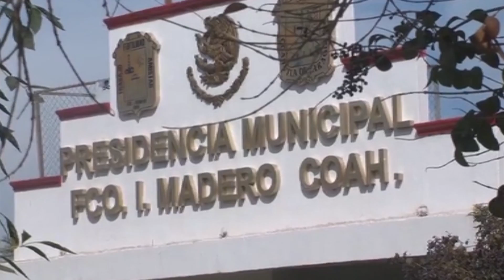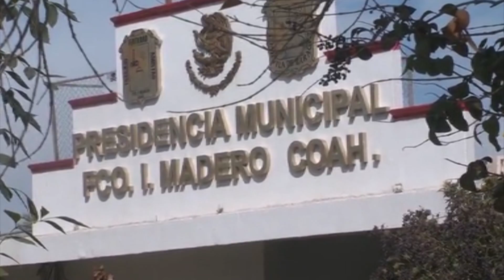Modesto Alcalá, listo para cumplir compromisos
Francisco I Madero, Coah; Una vez iniciado el proceso de entrega-recepción de la administración municipal de Francisco I Madero, Coahuila, el alcalde electo Modesto Alcalá Martínez, se declaró preparado para cumplir los compromisos que adquirió en campaña.
No descartó la posibilidad de integrar a su equipo a actuales funcionarios y dijo que por el momento no piensa en buscar la reelección.